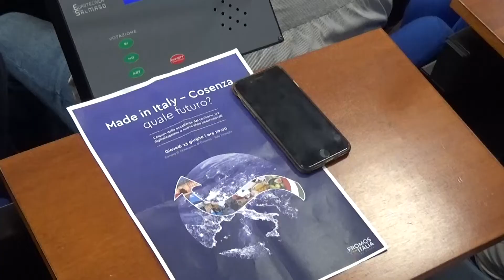SPECIALE CAMERA COMMERCIO COSENZA | MADE IN ITALY ROADSHOW PROMOS ITALIA